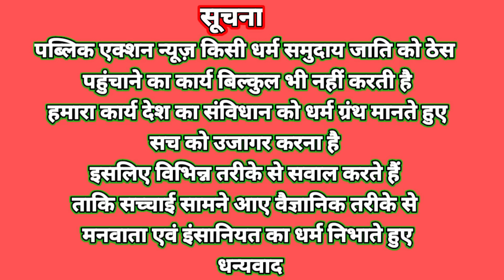UCC को लेकर बड़ी बात बोल दिया ,,,आदिवासी समाज जरुर सुनें,,,Sahelendra mahto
पब्लिक एक्शन न्यूज़ (Public action news) में आपका स्वागत हैं, UDYAM REGISTRATION CERTIFICATE NO:- JH-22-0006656

´सूचना जनसंपर्क विभाग रांची झारखंड
 जिला जनसंपर्क सूचना विभाग जमशेदपुर झारखंड पर निबंधित  सूचना  के साथ,

State -Jharkhand